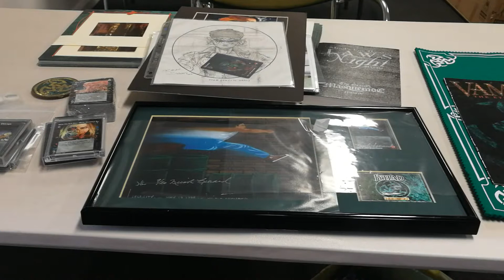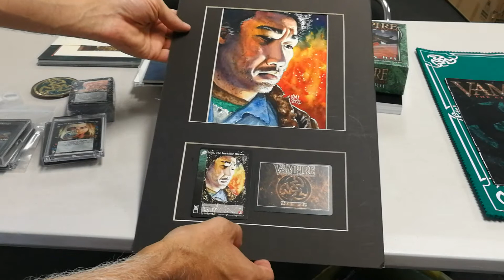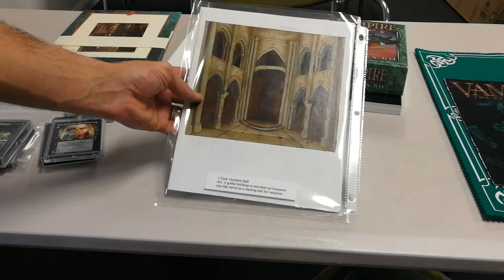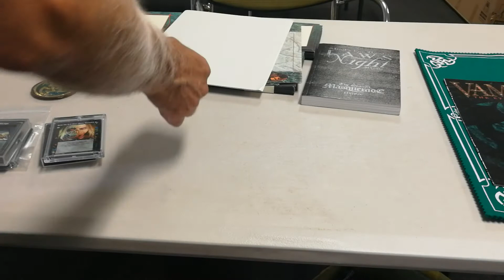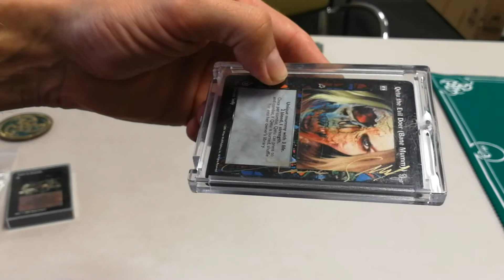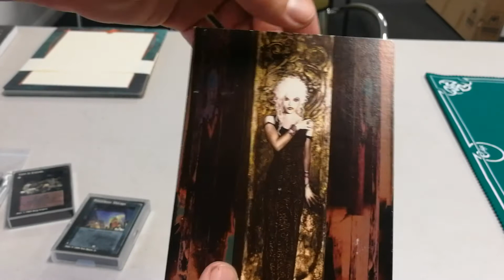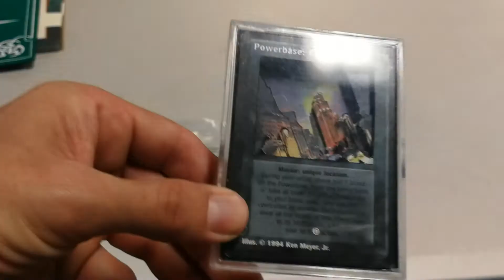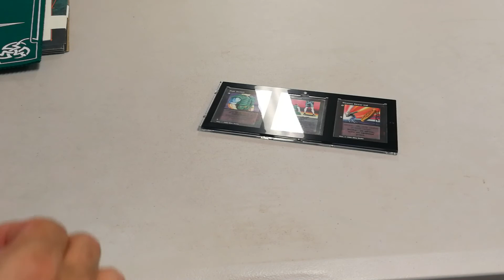Vampire: the Eternal Struggle - Collector's Corner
Andy receives the latest delivery that contains a host of collectible items for Vampire: the Eternal Struggle and the World of Darkness in general.

Take a seat and spend some time as we go back in a time machine to look at the golden age of VtES/WoD and what made it so popular a franchise to still have such a strong following to this day.